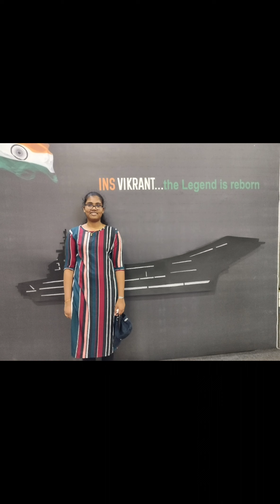Family visit to the newly commissioned war ship INS Vikrant at Cochin Shipyard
INS VIKRANT
The Legend is Reborn